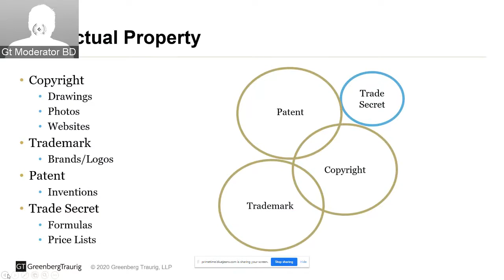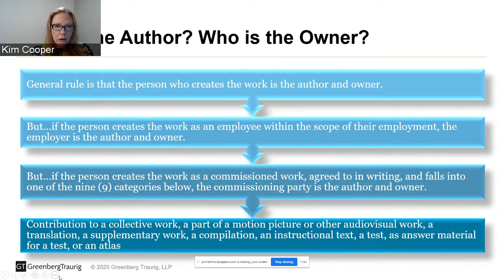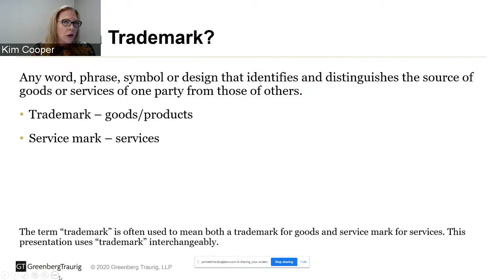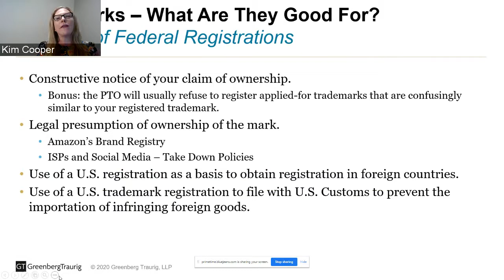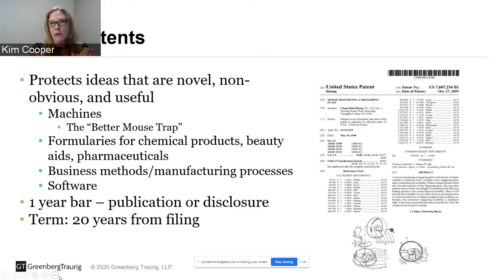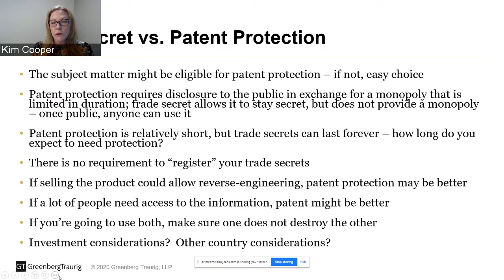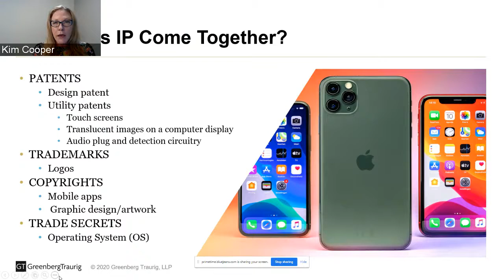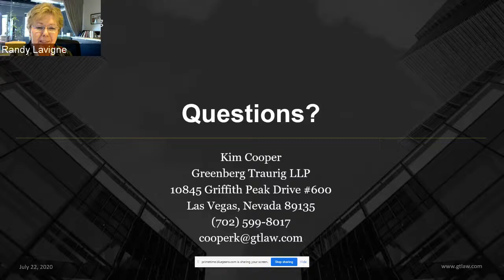Women In Architecture- What Every Owner, Builder & Architect Should Know About Intellectual Property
Our Guest Speaker is Attorney Kim Cooper of Greenberg Traurig, LLP

Patents, copyrights and trademarks overlay all architects or creatives paths from contracts to logos to design work and certainly into product and project design, so we need to know the legalities of protecting our ideas and designs.